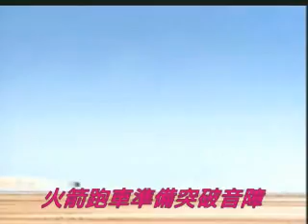BENZ-BMW-TOYATA TVC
TVC classic